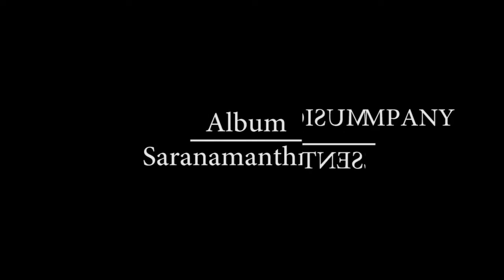Popular Ayyappa Swamy Songs Telugu Devotional Song Saranamanthram Keerthana Music Company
Popular Ayyappa Swamy Songs | Ennallakennallako | Saranamanthram | Keerthana Music Company

Album : Saranamanthram
Music Composed by : K.Ramachari
Song Name : Ennallakennallako
Singer : S.P.Balasubrahmanyam
Lyrics by : Josyula
Language : Telugu
Digital Partner : SOUNDSID™️